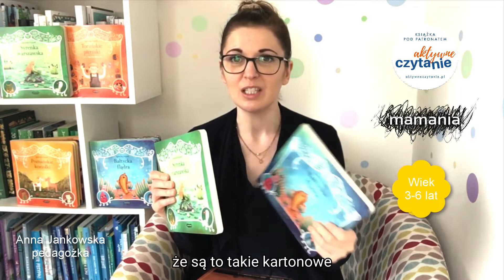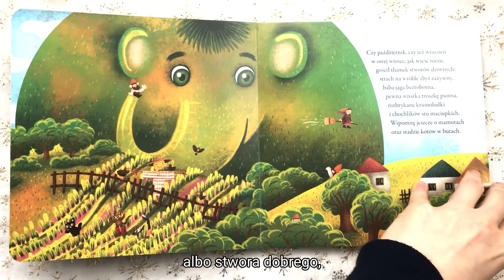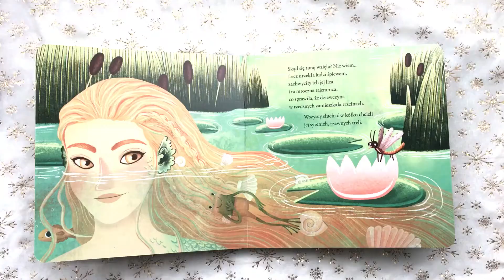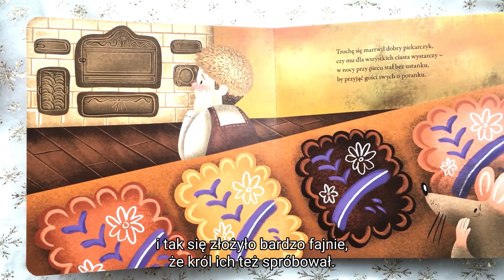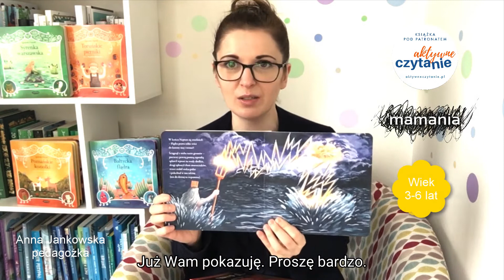LEGENDY POLSKIE KSIĄŻKI DLA DZIECI Aktywne Czytanie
Flądra bałtycka
Poznańskie koziołki
Syrenka warszawska
Toruńskie pierniki
Książki dla dzieci w wieku 3-6 lat.

Tekst Agnieszka Frączek
Ilustracje Magdalena Jakubowską
Wydawnictwo Mamania

Legendy polskie to seria kartonowych rymowanych, przepięknie zilustrowanych książek dla dzieci. Wprowadzenie do baśniowego świata opowieści przekazywanych z ust do ust.

Pamiętam, że jako dziecko uwielbiałam legendy. Były czymś więcej niż baśnie, bo wiedziałam, że w każdej legendzie kryje się ziarnko prawy. Przecież Syrenkę można zobaczyć w Warszawie. Koziołki czekają w Poznaniu, nie wspominając o piernikach, które można nie tylko oglądać, ale i smakować.

To ziarnko prawdy zdecydowanie mnie „kręciło” w legendach i tak jest do dziś. Wierzę, że wiele dzieci właśnie za to pokocha (lub już kocha) legendy.

Z radością patronuję tym napisanym przez Agnieszkę Frączek, bo są zabawne, radosne i odrobinę zadziorne, choć bardzo, bardzo proste. Muszą być proste, bo skierowane do dzieci w wieku 3-6 lat.